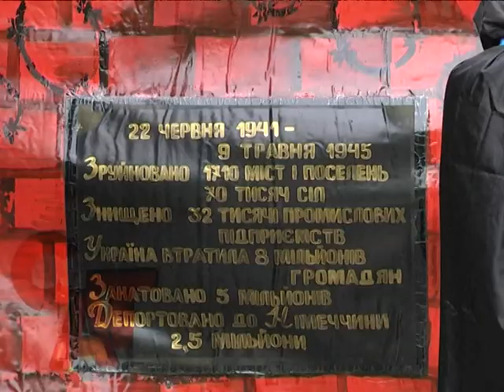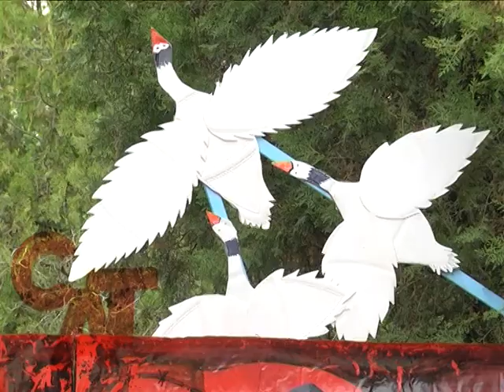08 05 15 Травневий мітинг на Слов'янському курорті